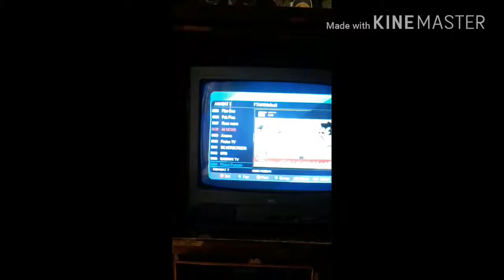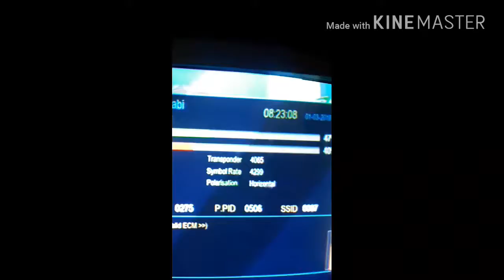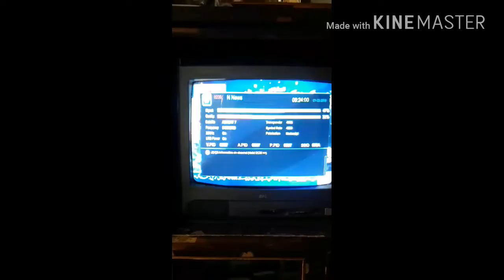Asiasat7 new channel add zee action hd and N Tv Raaz news 48 News